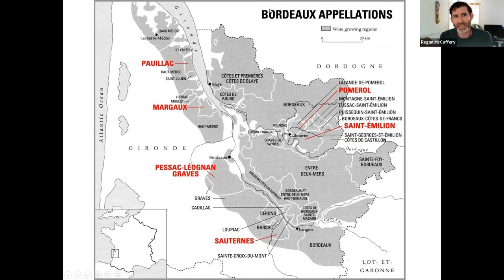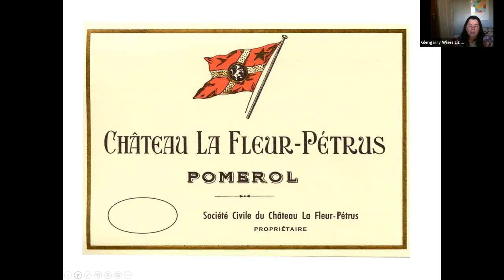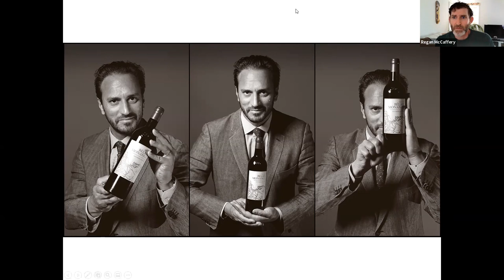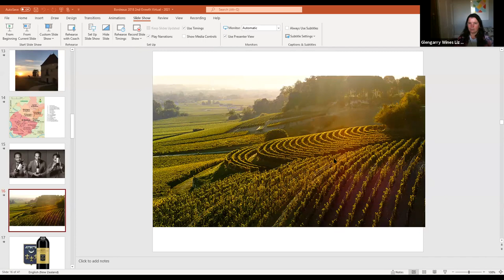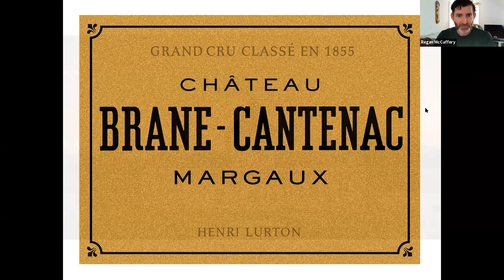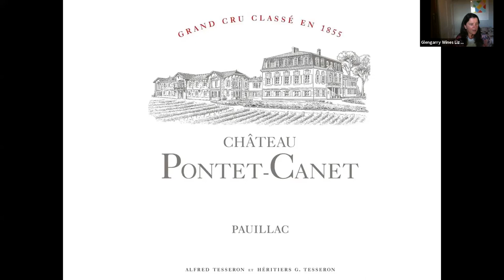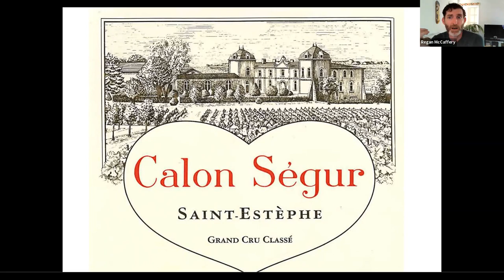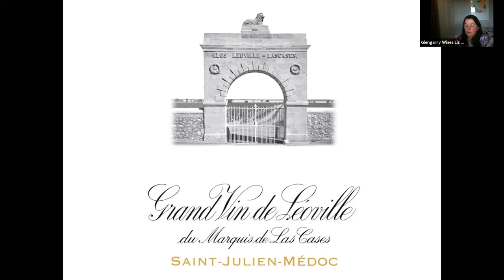VIRTUAL TASTING | ANNUAL 2ND GROWTH AND FRIENDS BORDEAUX 2018 VINTAGE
As Bordeaux specialists, each year when the latest vintage of En Primeur arrives, we host this fabulous tasting of some of the greatest Cabernet and Merlot estates in the region. These are the famous Chateaux that sit just below the legendary 1st Growths in quality, many from areas that were not included in the 1855 Classification. We will be tasting 8 wines from across all the major appellations, giving us a great look at the overall quality of the vintage. 2018 is already looking like an incredible one, the start of the first trilogy of great years ever seen in Bordeaux. This year there are a number of 100 point wines in this lineup.

The wines will be: Blanc de Lynch Bages, Belair Monange - Saint Emilion, La Fleur Petrus - Pomerol, Smith Haut Lafitte - Pessac Leongan, Brane Cantenac - Margaux, Pontet Canet - Pauillac, Calon Segur - St Estephe, Leoville Las Cases - St Julian. We know these estates extremely well.

Our General Manager Liz Wheadon, and Fine Wine Manager Regan McCaffery will lead you through the history, stories, and winemaking of each of them. Don’t miss the opportunity to try these phenomenal wines side by side.